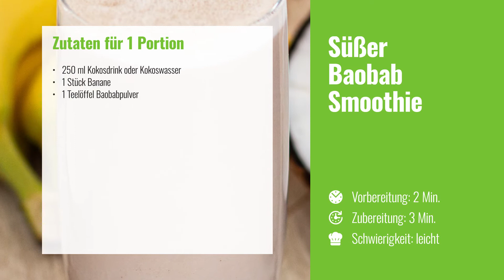BAOBAB-SMOOTHIE (Rezept)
Ein super cremiger Smoothie mit leckerer afrikanischer Note durch das Baobab-Pulver. Smoothies sind einfach wahnsinnig lecker, schnell gemacht und mega abwechslungsreich. Ein Tag beginnt mit Smoothie gleich schon mal viel besser! :-)

Und hier haben wir eine Vielzahl weiterer Smoothie Rezepte für dich

aber nicht nur viele Rezepte, sondern außerdem reichlich Informationen zu unserer Ernährung und zahlreiche Tipps & Tricks rund um Küche und Garten.

HINWEIS!
DANKE 😊 😊 😊 😊 !!!

Oder folge alternativ einem unserer Social-Media-Kanäle:
Facebook (aktuelle News, Infos und Rezepte)
Instagram (hübsche Rezeptbilder mit Rezepten zum Nachmachen)
Pinterest (Rezepte, Tipps & Tricks sowie Empfehlungen)
Twitter (alles was wir tun als Teaser)
Spotify (Informativer Podcast zu ausgewählten Inhalten)